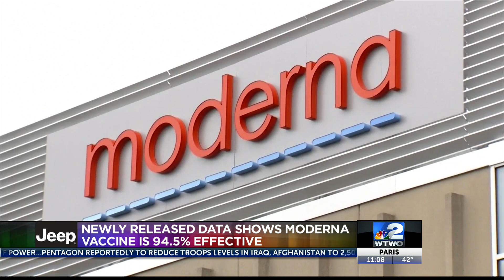Moderna says its coronavirus vaccine appears to be 94.5% effective